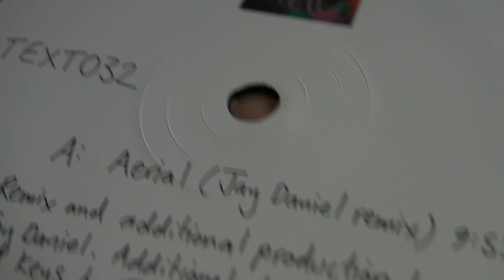Deep House : K-Fog - Four Tet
DeepMoodMusic presents:K-Fog - Record 002,label: Funkenflug. Four Tet - Aerial (Jay Daniel Remix),label: Text